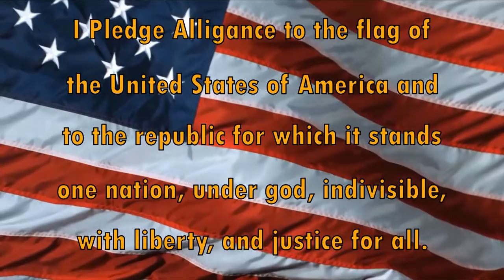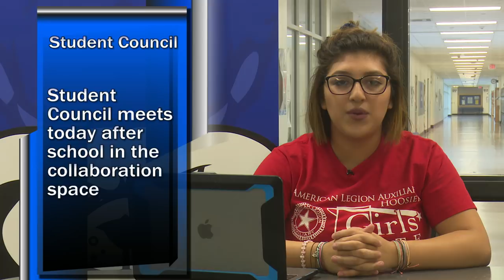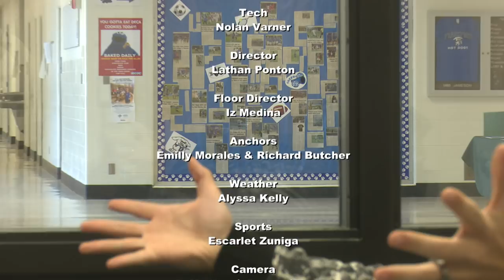HDTV Morning Announcements 10/08/18